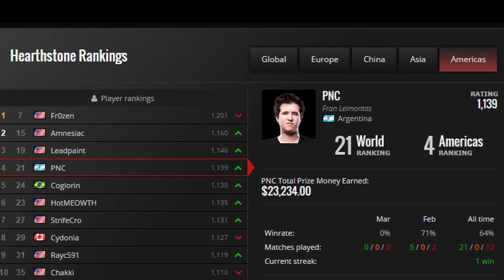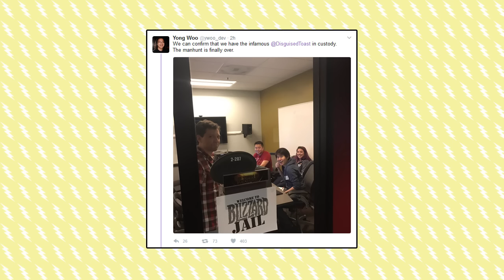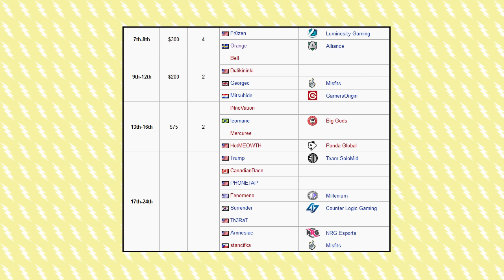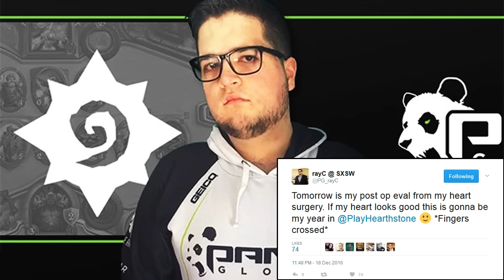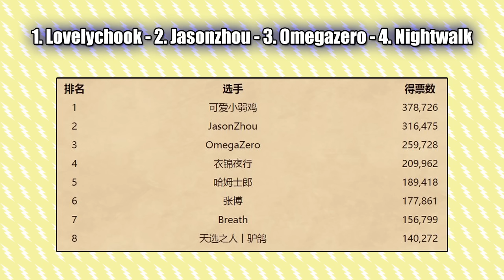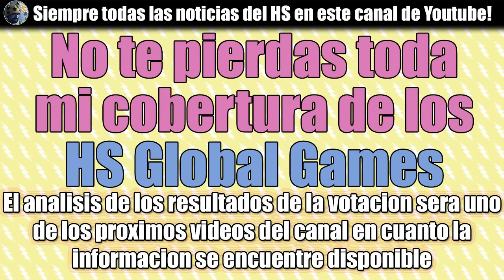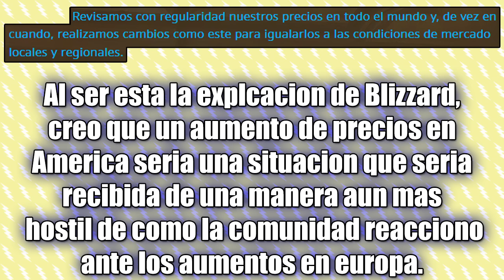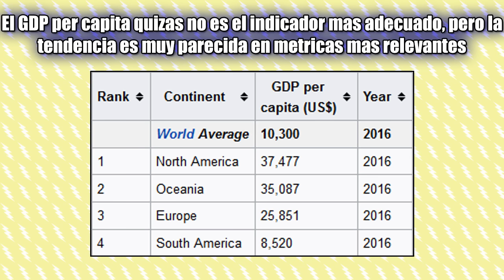Los Torneos Major son Injustos para LATAM - El Rayo Semanal #14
Estoy practicamente muerto, mañana jueves durante el dia agrego las fuentes en la descripcion.

Recuerda Subscribir al Canal para estar al dia con todas las noticias de Hearthstone: